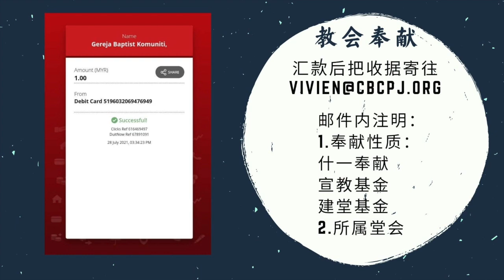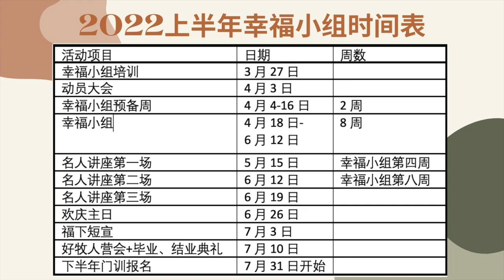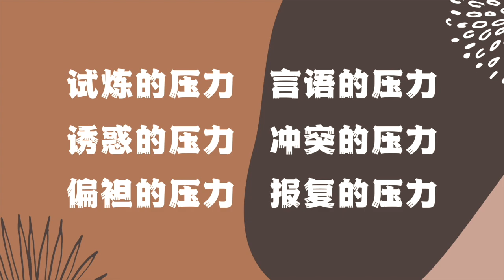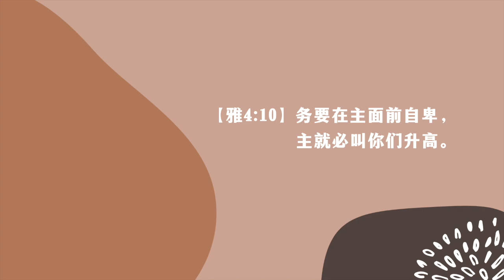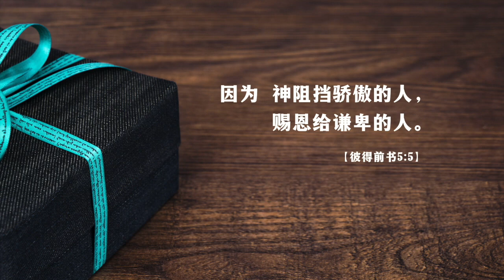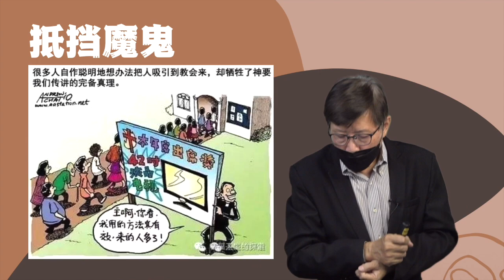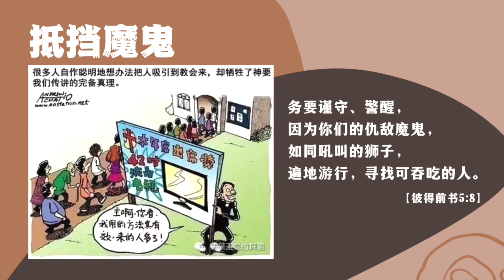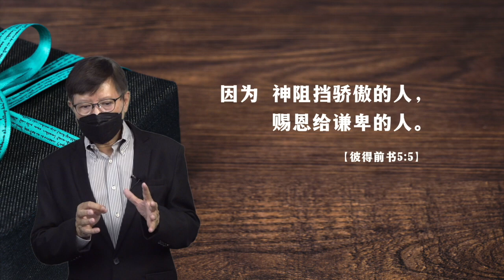冲突的压力| 牧邻浸信教会华语堂崇拜 | 2022年3月20日 | 郑丽精长老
冲突的压力
讲员：郑丽精长老
敬拜：陈正桓传道、祝梓欣姐妹、杨翠程姐妹
主持人：杜美清姐妹
音响：张国栋弟兄
影片剪辑：黄永翰弟兄
电脑技术师：赖天国弟兄
The Pressure of Conflicts
Speaker: Elder Jimmy
Worship: Pastor Joseph Tan、Chloe Chock、Ruth Yong
Emcee: Sally Too
PA Team：Aaron Chong
Video Editing：John Ng
Computer Technician：Barnabas Lai
Credits & Copyrights:
耶稣唯有祢 Jesus It Is You
詞、曲 Ben Manusama
中譯詞 蕭郁芸

選擇來讚美 / Choosing to Worship
詞曲 ：謝思穎 Panay Isak、曾晨恩 Yosifu Tseng、璽恩 SiEnVanessa、孫立衡 Peter Sun、李曉茹 Jamie Lee、陳璽文 Joseph Chen
英譯詞 Translator：熊乃恩 Nathan Hsiung